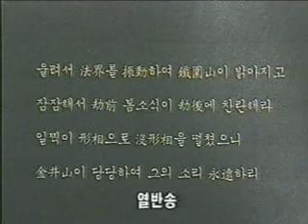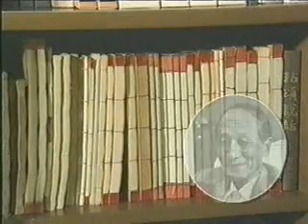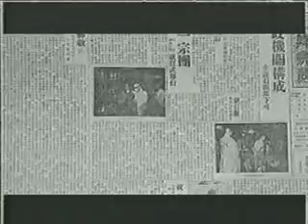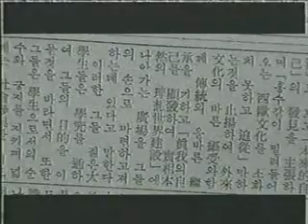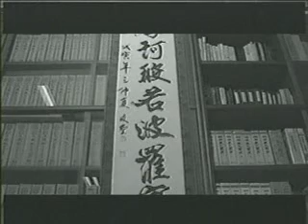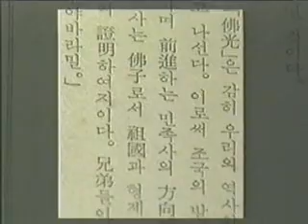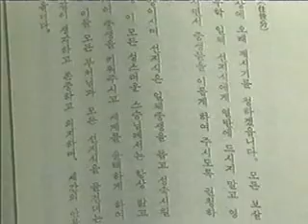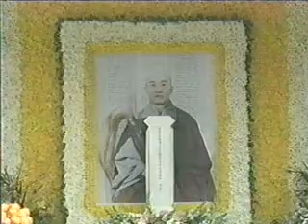열반 다큐_큰스님, 빛으로 다시 오소서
🙏 대한불교조계종 불광사 금하당 광덕 큰스님

🌷 1974년 09월 01일 불광회 창립(법주 광덕 큰스님)
불광사: 서울 송파구 백제고분로39길 35

🌷 불광의 역사
1974년 09월 01일 불광회 창립
(종로구 봉익동 대각사에서 법주 광덕 큰스님께서 순수불교 제창)
1974년 11월 01일 월간 불광 창간호 발행
1975년 10월 16일 불광법회 창립법회
1981년 11월 01일 불광사 기공식
1986년 09월 19일 불광 유치원 설립
1986년 10월 19일 불광법당 증축 준공
1987년 03월 04일 불광유치원 개원
1994년 09월 04일 불광교육원 개원
1997년 08월 18일 불광불교대학 개설
1999년 02월 27일 법주 광덕스님 열반
1999년 03월 03일 법주 광덕스님 영결식(부산 범어사)
(…이하 생략, 불광사 홈페이지 참조)